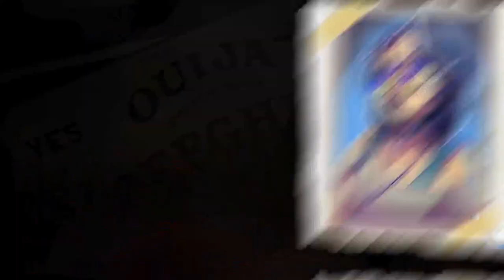Épisode 2 : Westhill Autumn Fair : série Monster of the Week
Après un été en camp de vacances mouvementé (voir épisode 1) nos 4 jeunes lycéens chasseurs de monstres vont profiter de la traditionnelle foire d'automne à quelques jours d'Halloween. Nous sommes en 2005 à Westhill, petite ville tranquille de l'Iowa...

Monster of the Week est un jeu de rôle fantastique contemporain de Michael Sands utilisant le système de jeu PBTA (Power by the Apocalypse). Il s'inspire de séries cultes comme X-Files, Buffy contre les vampires ou Supernatural.

Série menée par Basile avec toute l'équipe des Dés sont Jetés en joueureuses.

Mise en ambiance : @Tabletopaudio  / Pixabay